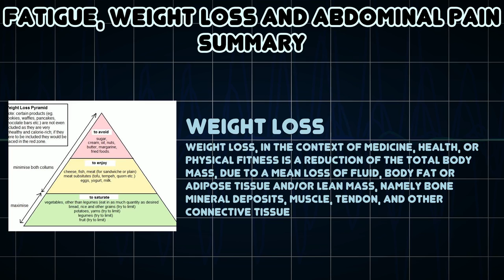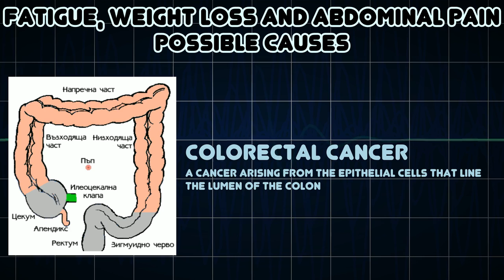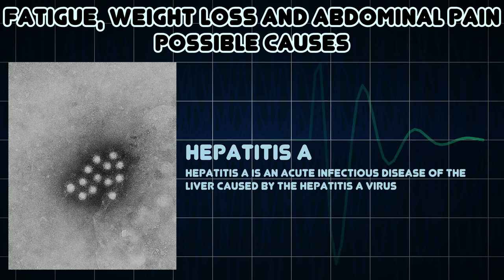Fatigue, Weight loss and Abdominal pain (Medical Symptom)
Possible causes of Fatigue, Weight loss and Abdominal pain (Medical Symptom)